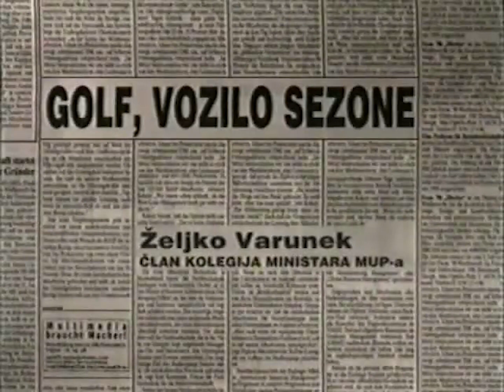Željko Varunek - GOLF VOZILO SEZONE / GOLF - CAR OF THE YEAR (278)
FAMA Kolekcija
Govorna historija: Opsada Sarajeva 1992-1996.
Željko Varunek, Član Kolegija ministara MUP-a BiH
Oktobar 1992. (FC-VOH-99-V-278)
GOLF VOZILO SEZONE
FAMA Collection
Zeljko Varunek, Member of the Ministry of Internal Affairs Staff
October 1992. (FC-VOH-99-V-278)
GOLF - CAR OF THE YEAR